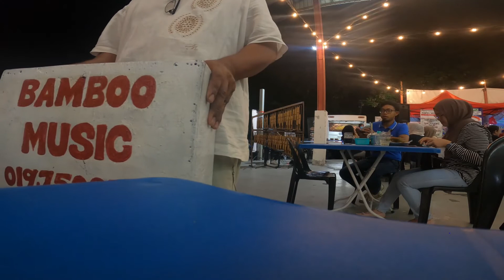AMAZING Bamboo Music at open dinner in Skudai, Johor | GoPro Hero 8 Black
AMAZING Bamboo Music at open dinner in Skudai, Johor.